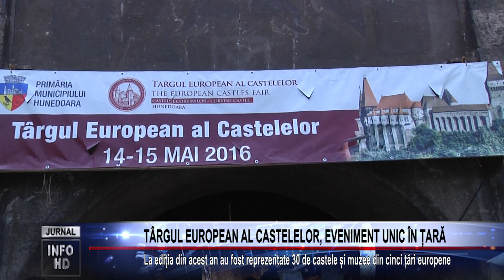TÂRGUL EUROPEAN AL CASTELELOR, EVENIMENT UNIC ÎN ȚARĂ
La ediția din acest an au fost reprezentate 30 de castele și muzee din cinci țări europene